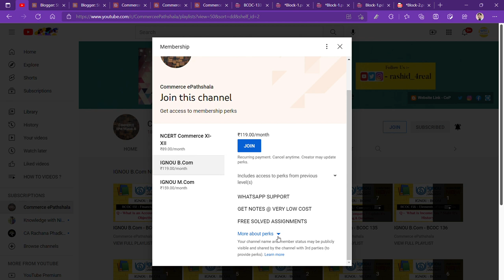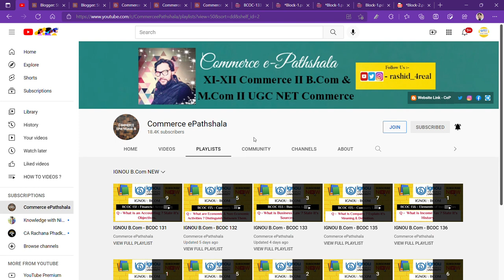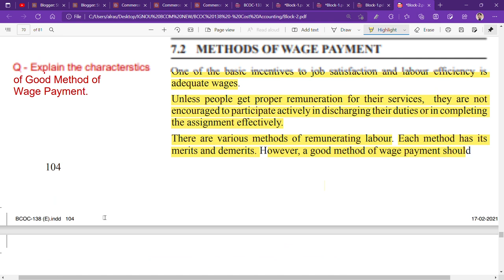IGNOU : BCOM : BCOC 138 : Q - EXPLAIN THE CHARACTERSTICS OF GOOD WAGE PAYMENT METHOD.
Commerce ePathshala